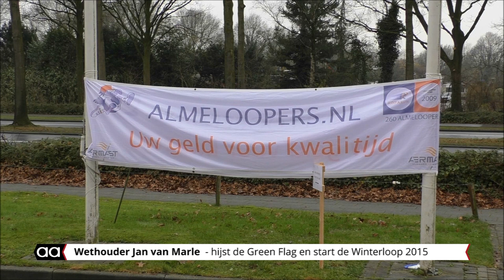Winterloop 2015 Schelfhorstpark Almelo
Ruim 200 hardlopers trotseerden het weer voor de Winterloop 2015 in het Schelfhorstpark in Almelo. Ondanks de regen en natte sneeuw waren er meer deelnemers dan vorige editie naar het park gekomen voor het hardloop evenement over 2,4,6 en 10 kilometer.

Wethouder van Marle gaf het startsein voor de loop en hees even daarvoor ook nog even de "Green Flag" in top. Het park heeft voor het zesde jaar op rij een Green Flag award ontvangen van de organisatie vanuit Engeland.